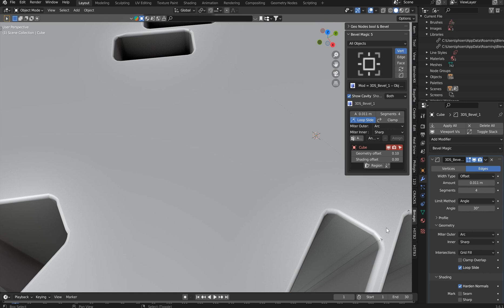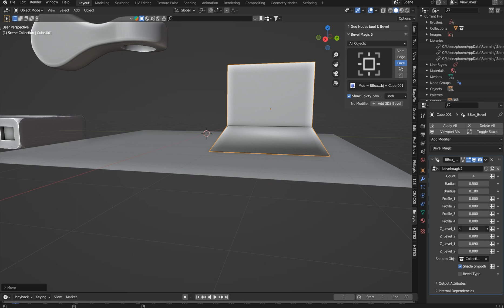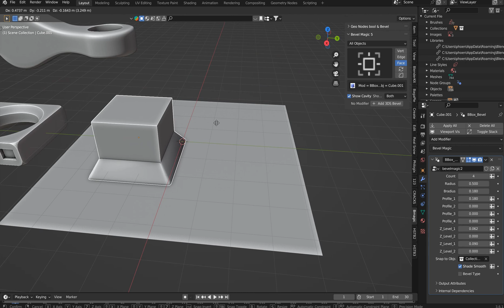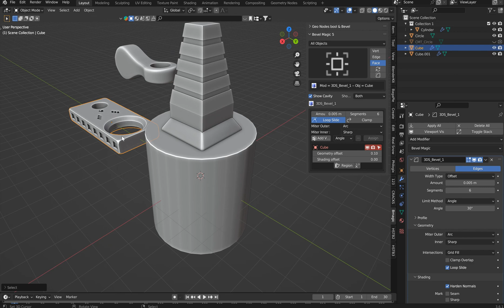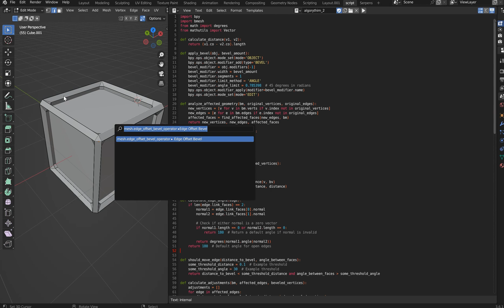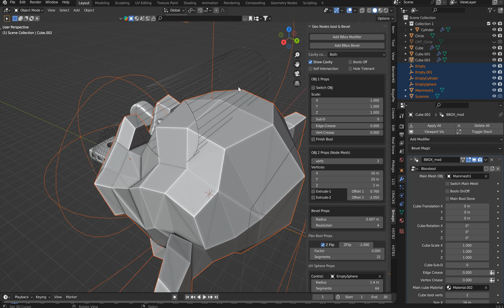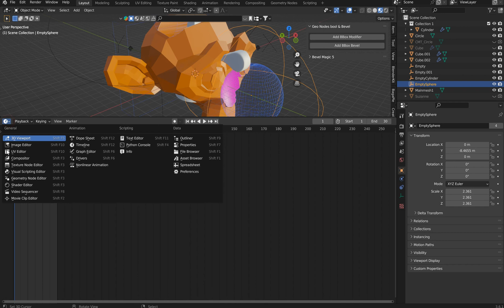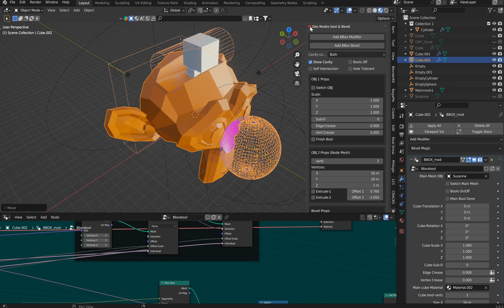Bevel Magic 5.0.2 Blender 3.6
This video is NOT sponsored but there are some links that take you to Blender Market etcetera to pick up the addons that I created for a small fee and it supports better video equipment and editing software subscriptions I Tithe everything to honor God

Mentioned & important links:

My add-ons found on Blender Market